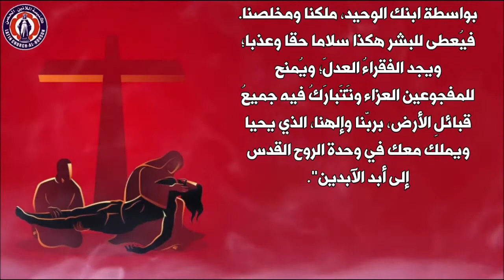درب الصليب - المرحلة الثالثة عشرة : يسوع ينزل عن الصليب ويسلم لأمه